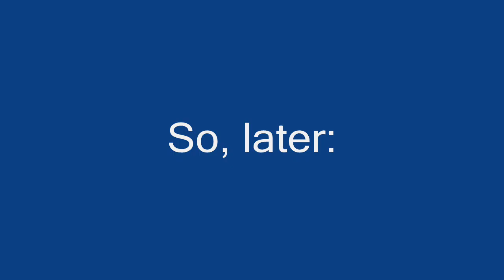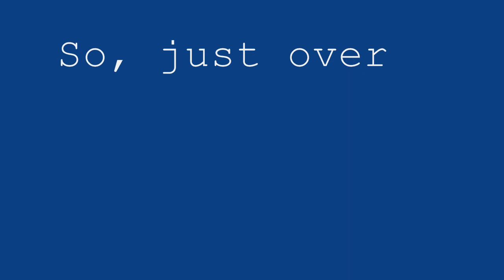Happy Birthday Hitlerrantsparodies from Hitler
ERT77: Hitler decides he must encourage hitlerrantsparodies. Whilst Hitler's not a big fan, hitlerrantsparodies keeps the Bunker Krew on their toes believing in victory. So he instructs them to surrender, as this will mean a big party in Beckenham, where hitlerrantsparodies is supposed to live. (He doesn't). Krebs and Burgdorf say they would rather shoot themselves than surrender, so Jodl (who Churchill pronounces "Dschodl") and Keitel set out in a massive surrender attack to get a party for hitlerrantsparodies' birthday.

Thanks to smelloftheice for pointing me at the Keitel footage.

The VE Day party shot is from movinghistory.ac.uk and is in Gateshead, while the massive party sounds are from sounddog.